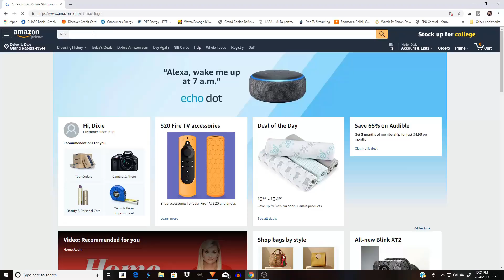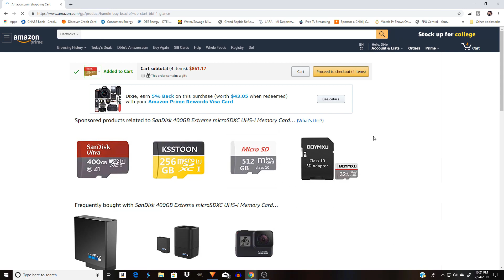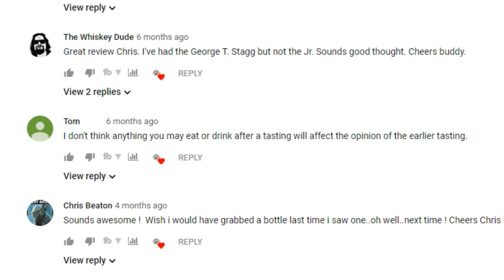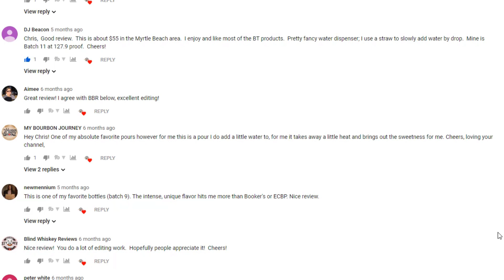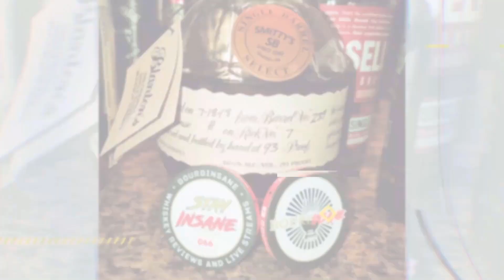My Journey to 1000 Subscribers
New Weekly Whiskey Reviews and Live Streams on Tuesday, Friday and Saturday!

Follow me on all social media platforms to be notified about updates and when new videos are dropping!